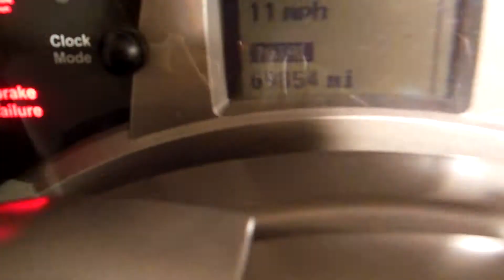2005 BMW K1200LT for sale at Monster Powersports